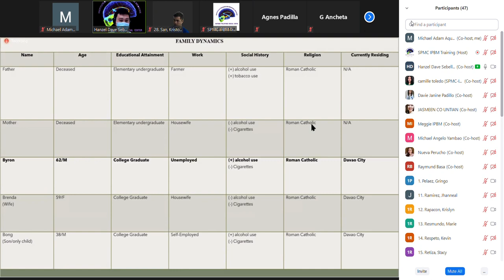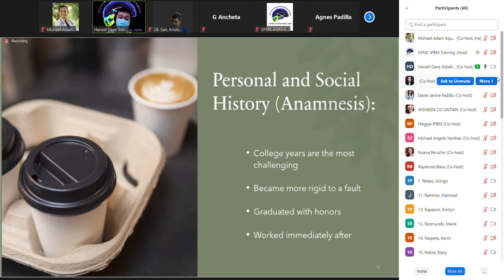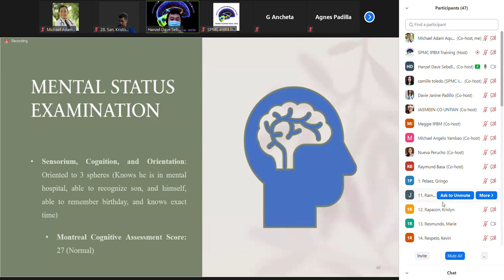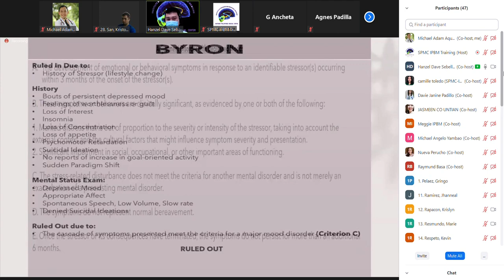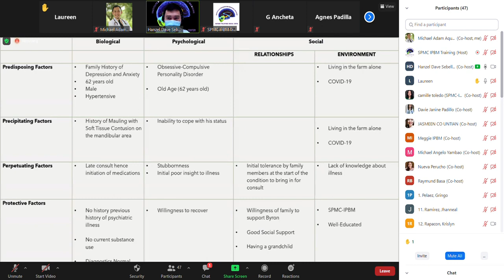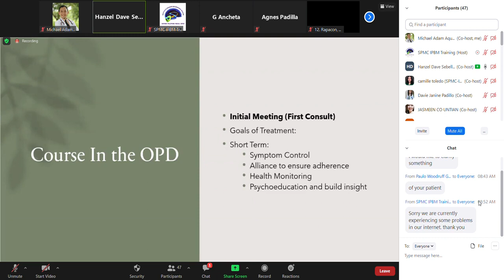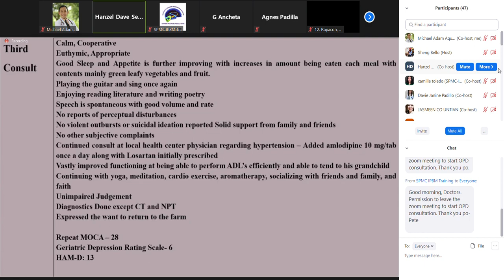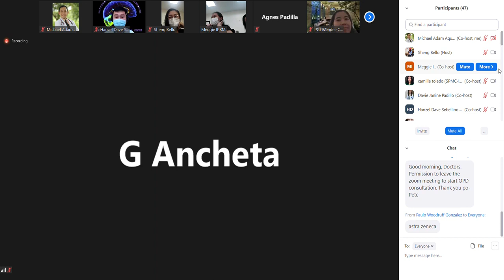Case Presentation 2021 04 13 07 49 28